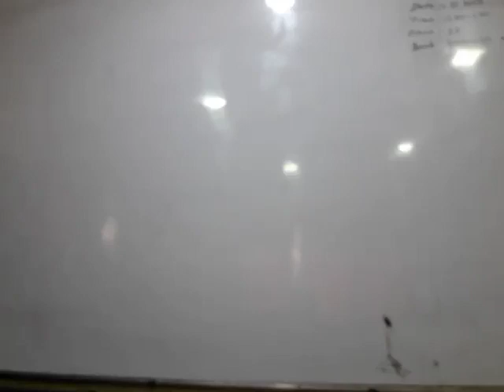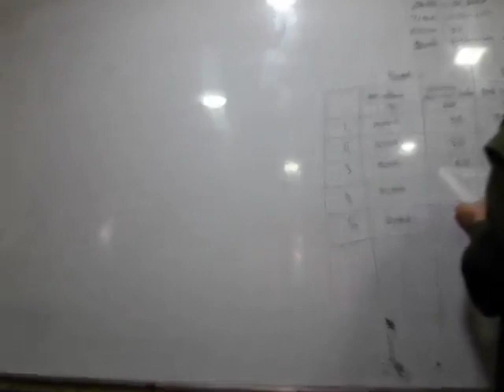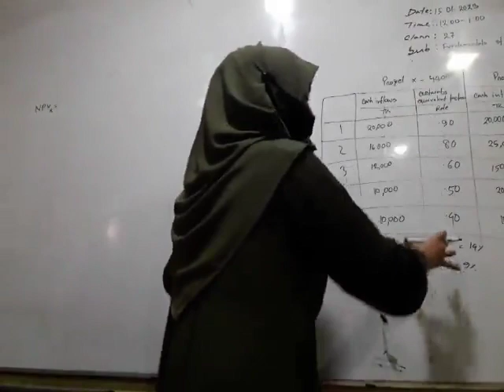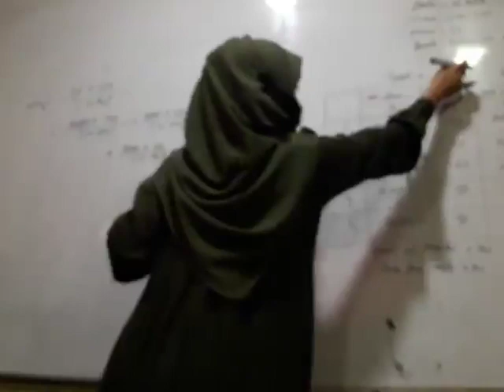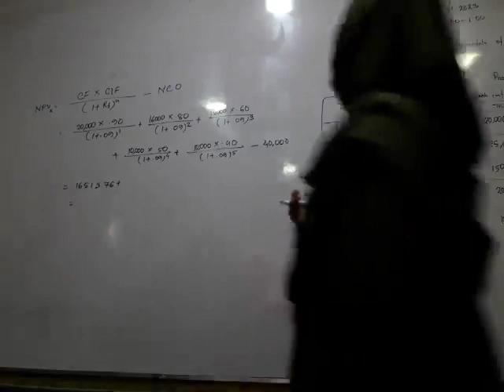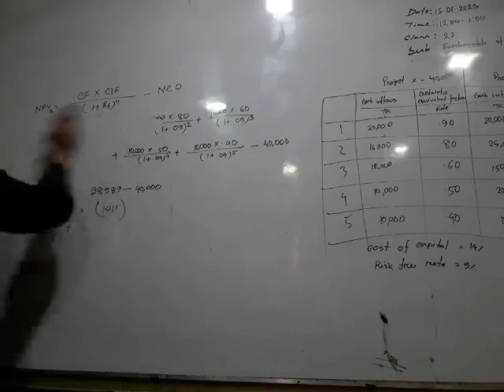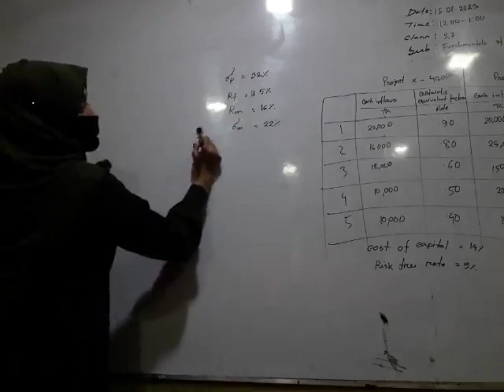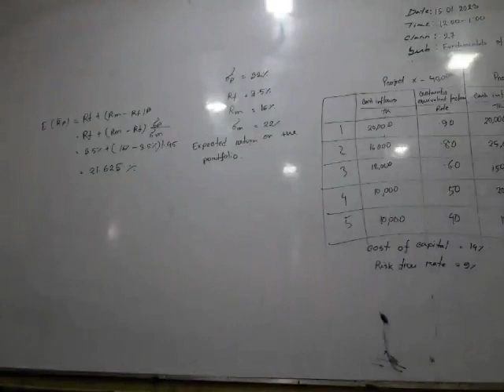Fundamentals of Investment